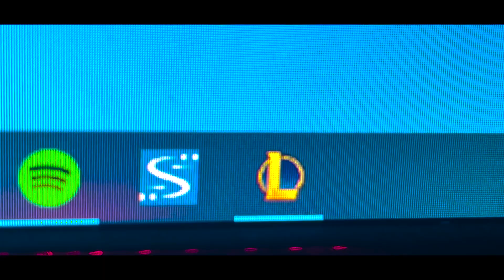Schizophrenia Is Bad (2022) | Starring Theo